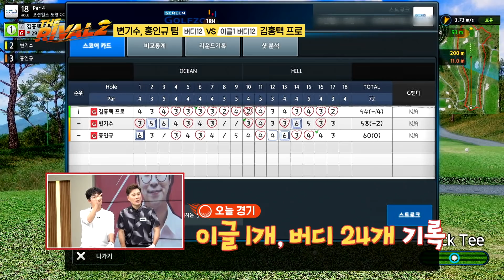김홍택 프로 VS 2MC! 모든 홀 모든 샷이 갓벽!! [더라이벌 시즌2 15회-2]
본 영상은 BRIDGESTONE GOLF광고를 포함합니다.
(속닥속닥)더라이벌 시즌2가 그렇게 재밌다며?
실력 UP! 재미 UP UP!!
더욱 업그레이드 된 더라이벌 시즌2!
시간 삭제될 각오하세요~!
골프존은 구독자님들의 관심과 사랑을 먹고 자란답니당!👍🏻❤️ㅎㅎ

매주 화요일 오후9시 스크린골프존TV에서 가장 빨리 보실 수 있어요!
더라이벌2는 매주 일요일 12, 18시 유튜브 업로드됩니다.